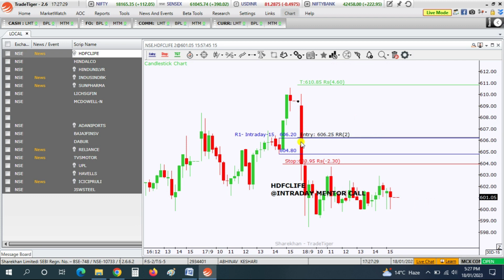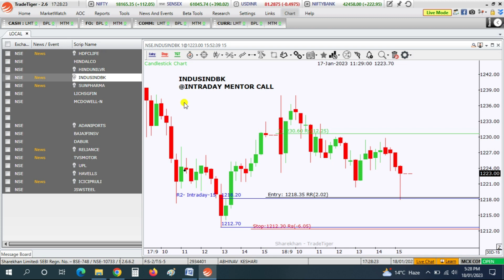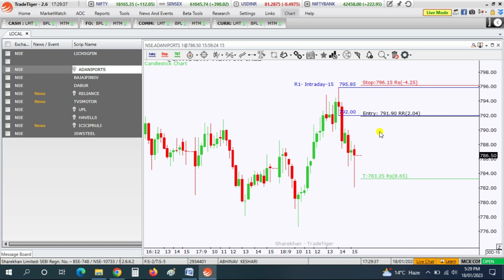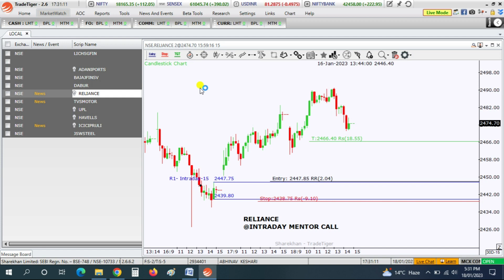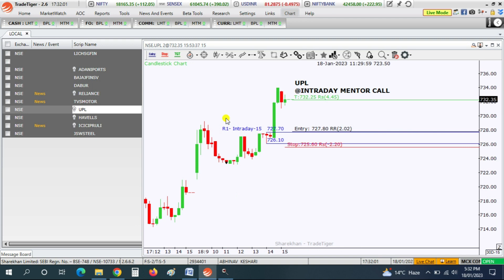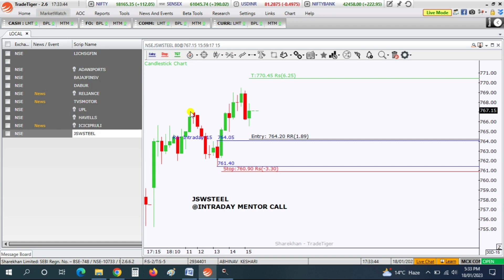Intraday Stocks for Tomorrow | Market Analysis | 19 January 2023 | Demand Zone and Supply Zone | OTA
Intraday Stocks for Tomorrow | Expiry Market Analysis | 19 January 2023 | Demand Zone and Supply Zone | OTA

This YouTube Video Is To Learn That-How Intraday Prediction For Tomorrow Works & Method To Do Technical Analysis & Prediction Tomorrow As Like Trained Traders. It Will Also Teach You To Find Intraday Stocks For Tomorrow By Your Own Without Any Screener Or Tools. You Can Learn The Supply Demand Trading Strategy Too Which Is The Basic Of Share Market. You Will Also Learn To Mark Supply Zone And Demand Zone Perfectly.

In This Video We Will Discuss That How Market Behaved Today & Probability That How Stocks Can Behave Tomorrow On The Basis Of Supply Demand And Open Interest .We Will Also Discuss About Few Stocks Too That Can Have Good Movement Tomorrow.

Which share is best for intraday tomorrow?
Which share will raise tomorrow?
Which shares are good for intraday?
Which stock is bullish for tomorrow?
What time intraday is best?
Which share is rising fast?
Which is best strategy for intraday?
Which penny stock buys tomorrow?

In This Video The Topics Covered For Your
Learning Are-
Stocks To Buy For 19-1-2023,
Stocks To Buy For 19 January,
Bank Nifty Analysis For 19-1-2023,
Chart Analysis For 19 January,
market 19 January Thursday,
market analysis 19 January,
market prediction for Thursday,
banknifty prediction Thursday,
market analysis Thursday,
intraday stocks for tomorrow,
high volatile stocks for intraday,
penny stocks for intraday trading,
intraday trading today stocks,
tomorrow stocks for intraday,
intraday today stocks,